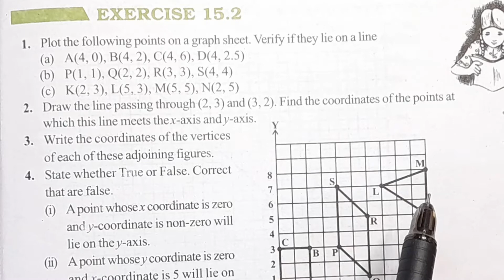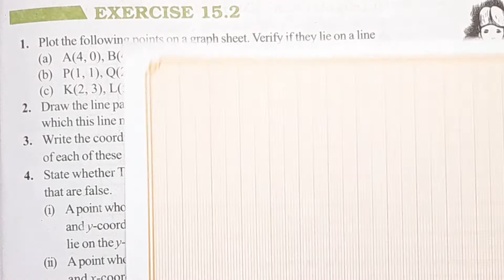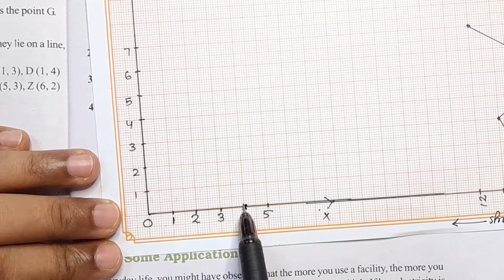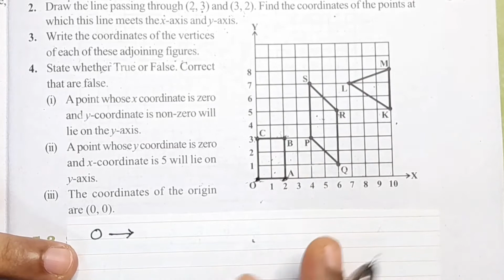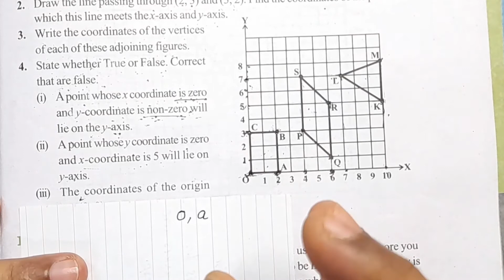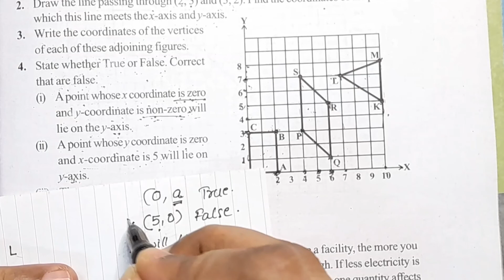Exercise 15.2 CBSE Class 8 Maths Chapter 15 In Malayalam/CBSE Classes By Grace Jose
Topics
1) cbse maths class 8
2) cbse maths class 8 chapter 15
3)cbse classes by grace jose
4) ncert maths solutions
5) introduction to Graphs class 8 maths
6) class8 chapter 15 maths
7)  class8 maths  chapter 15 exercise 15.2